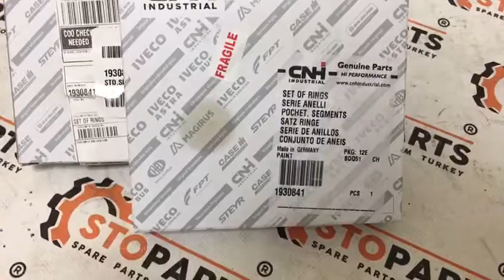1930841 Набор колец CNH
Набор колец CNH; Set of rings CNH

1930841 Набор колец CNH
1930841 Set of rings CNH
1930841 Набор колец CNH; Set of rings CNH

Стопартс (Stoparts)